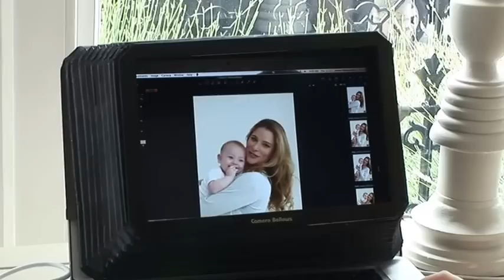Welcome to Mother&Baby